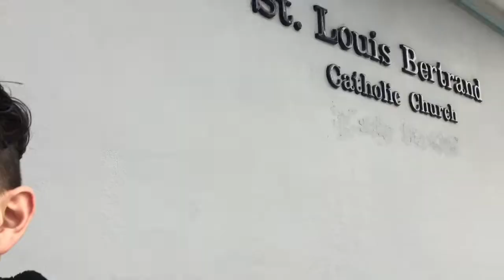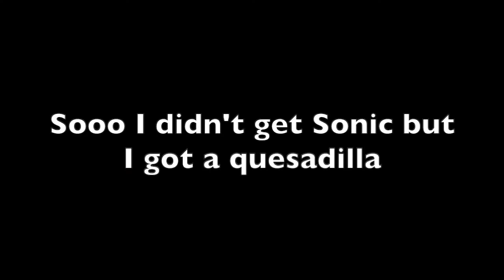The Bay Area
Open 💗.

                                               Cristina🤓